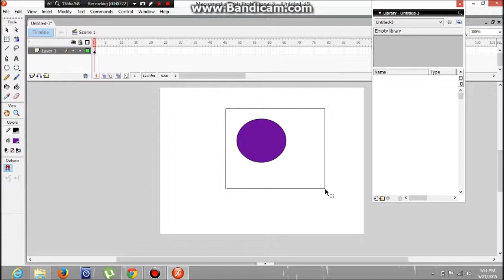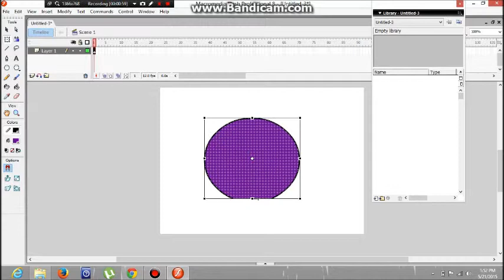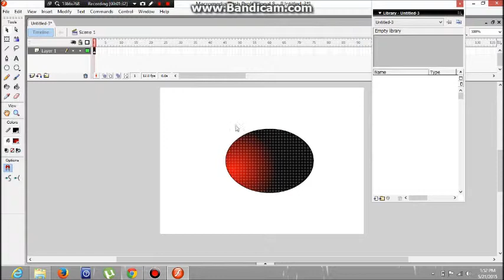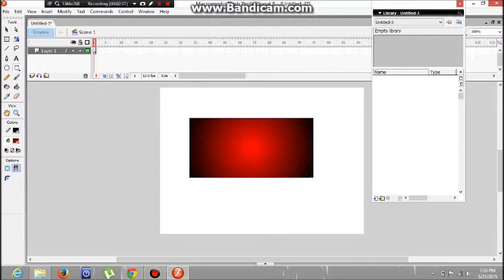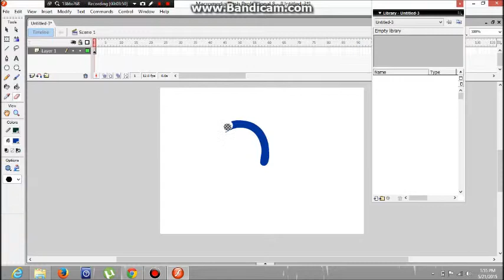Animation in macromedia flash 8 - INTRODUCTION TO TOOLS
if you face any problem please let us know!!!